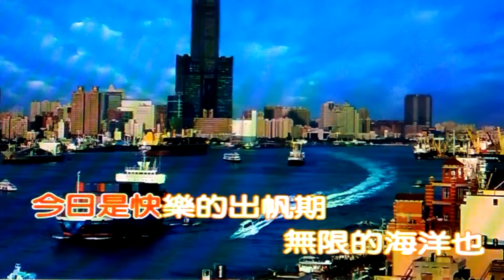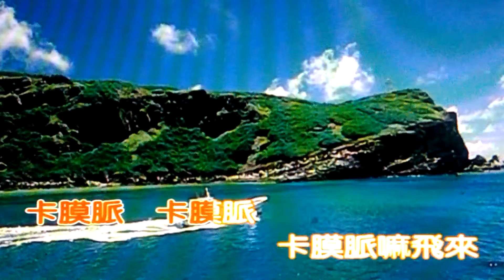快樂的初帆 翻唱在 平凡享福屋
純為自錄分享,請支持正版,如有侵權請告知,立刻刪除
背景音樂 分享自 邱達鴻先生~快樂的出帆 伴唱女調 20130208~